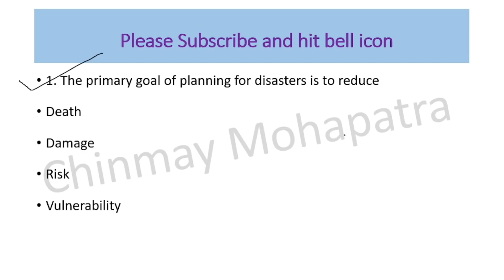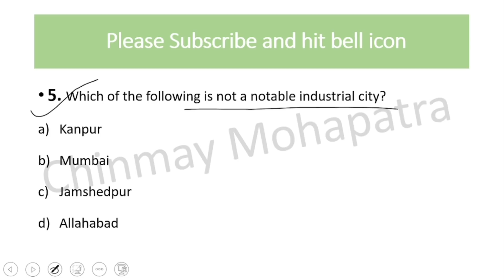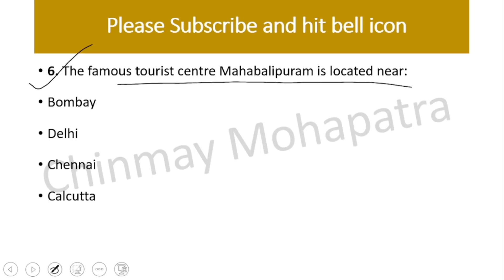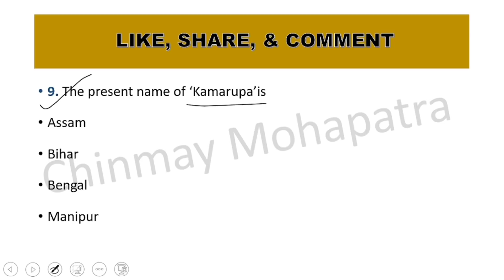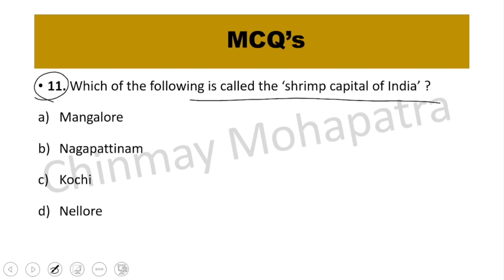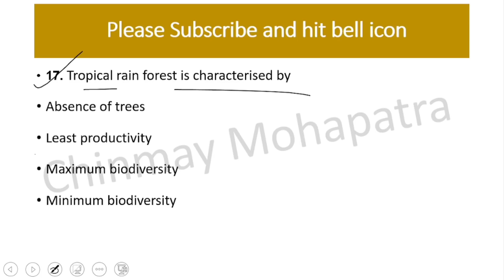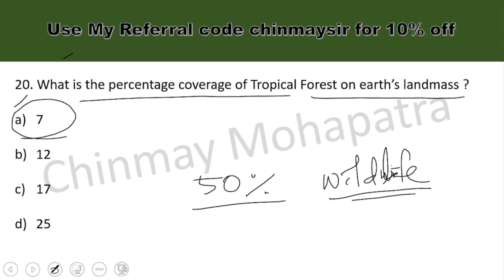CHT/IAT | INDIAN GEOGRAPHY | Physical Geography